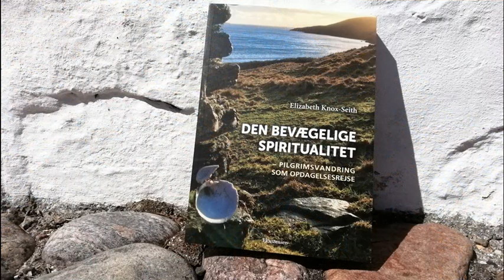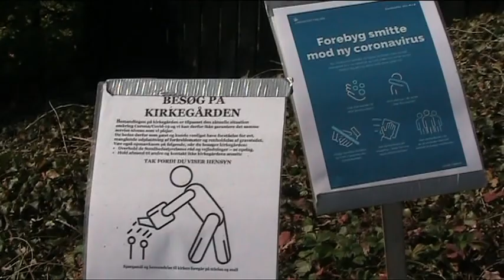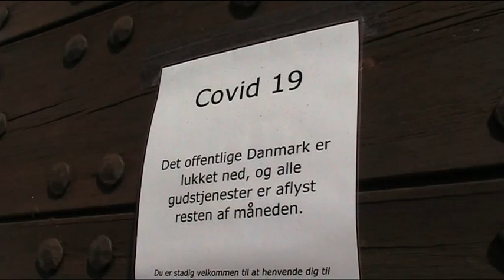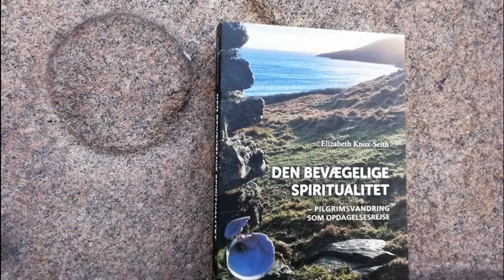Pilgrimsvandring i en Corona-tid - ved Pedersborg Kirke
Hvordan kan man opleve kirken, når man ikke kan komme ind i den? Man kan gå en pilgrimsvandring, og opleve alle de mange detaljer, der er at se på kirkegården og i omegnen. Filmen tager os på en lille vandring, som skærper opmærksomheden på det, som er at se.